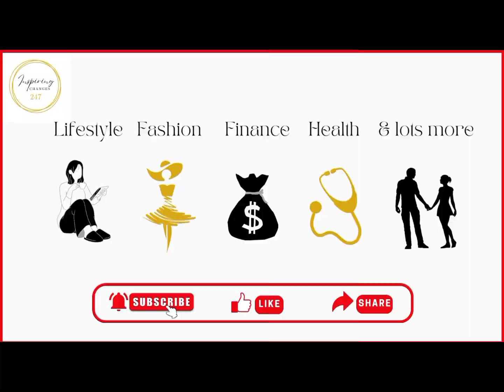Elegant Ankara Dress Styles to rock with Pregnancy | Maternity Photoshoot on Ankara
Pinterest-Inspired Ankara Outfit for Pregnant Ladies | Pregnancy Wardrobe hack for Corporate Ladies | Non-maternity wears